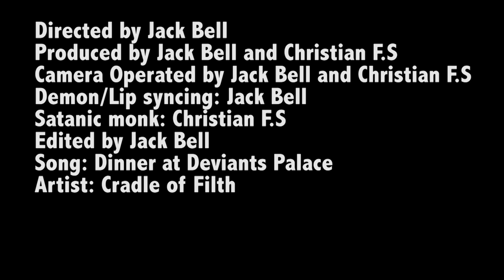Cradle of Filth Dinner at Deviants palace fanmade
This was just a little college assignment of mine to pick a song that doesn't have a video and make a video for it. As a huge Cradle fan since I was four years old I have chosen Dinner at Deviants Pal